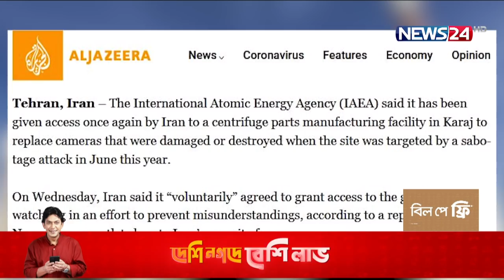পরমাণু সমঝোতার সঙ্গে সাংঘর্ষিক সব নিষেধাজ্ঞা প্রত্যাহারের দাবি জানিয়েছে ইরান 16Dec.21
পরমাণু সমঝোতার সঙ্গে সাংঘর্ষিক সব নিষেধাজ্ঞা অবিলম্বে প্রত্যাহারের দাবি জানিয়েছে ইরান। সেইসাথে তাদের কারাজ পরমাণু কেন্দ্রে পুনরায় ক্যামেরা বসাতে আন্তর্জাতিক পরমাণু শক্তি সংস্থাকে অনুমতি দিয়েছে ইব্রাহিম রাইসি প্রশাসন।বুধবার ইরানের পক্ষ থেকে বলা হয়, ‘ভুল বোঝাবুঝি’ দূর করতে আন্তর্জাতিক পরমাণু নজরদারি সংস্থাকে স্বেচ্ছায় পরমাণু কেন্দ্রে ক্যামেরা বসাতে দিতে সম্মত হয়েছে তারা। চলতি বছরের জুনে ওই পরমাণু কেন্দ্রে আইএইএ’র বসানো ক্যামেরাগুলো এক হামলার ঘটনায় ক্ষতিগ্রস্ত হয়। হামলাটির নিরাপত্তা এবং বিচারিক তদন্ত শেষ করা হয়েছে বলে জানিয়েছে তেহরান। সম্প্রতি হামলার নিন্দা জানাতে রাজি হয়েছে আইএইএ। এই হামলার জন্য ইসরাইলকে দায়ী করে রাইসি প্রশাসন।

Our other YouTube channels :
News24 Official Address:
NEWS24
371/A
Bashundhara Road
Block – D
Bashundhara Residential Area
Dhaka - 1229